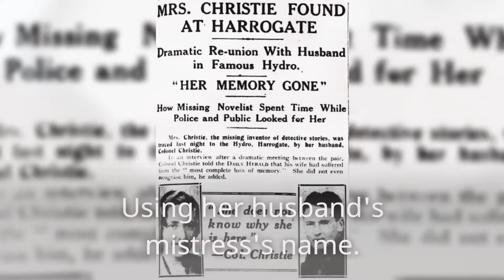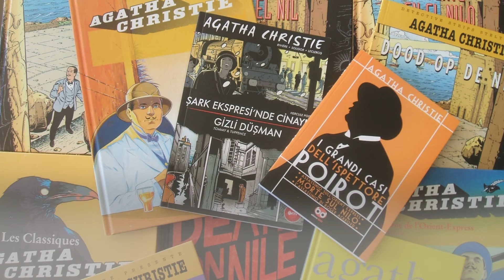Famous Writers with Dyslexia, Agatha Christie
Famous Writers with Dyslexia.
Did you know Agatha Christie had dyslexia, like other famous men and women, throughout history?

Dyslexia should not be an obstacle to success. Yet, people have struggled through history, some even without being aware they had it.

Albert Einstein had writing and speech problems. Thomas Edison was a poor student,
and once a schoolmaster even called him “addled,” so his mother homeschooled him.
Others like Walt Disney, Sir Richard Branson, Keanu Reeves, Salma Hayek, and Bella
Thorne, they all lived challenging childhoods with reading and learning problems.

Dyslexia or reading impairments are not an obstacle to being successful. Screenings have diagnosed thousands of people with dyslexia throughout history who, despite their disabilities, excelled in their lives.

If you want to know more about the author, go